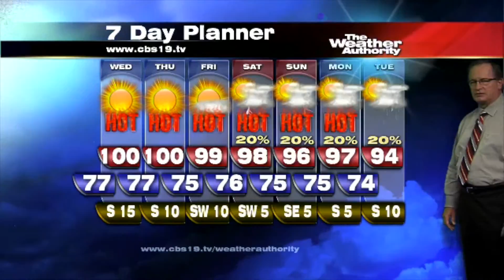Tyler Paper / CBS 19 afternoon weather update for August 6, 2013